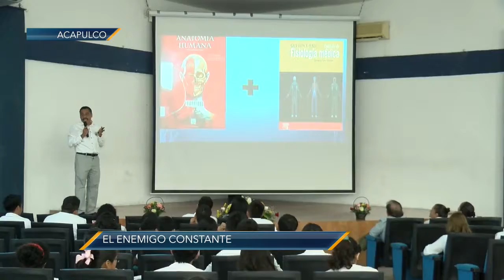Simposium Oncología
Guerrero anualmente registrada en promedio 500 casos nuevos de cáncer relacionados al aparato digestivo, de estos a nivel nacional hay un registro de 126 mil casos nuevos de cáncer.